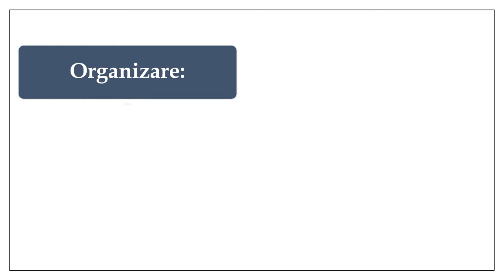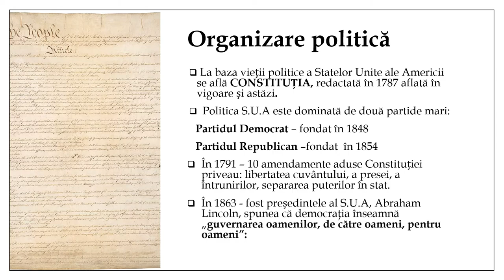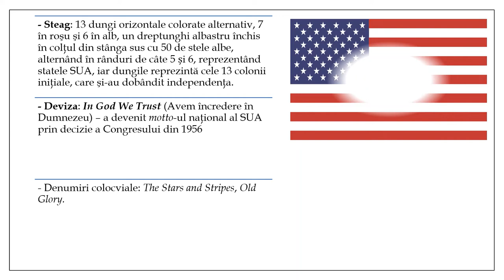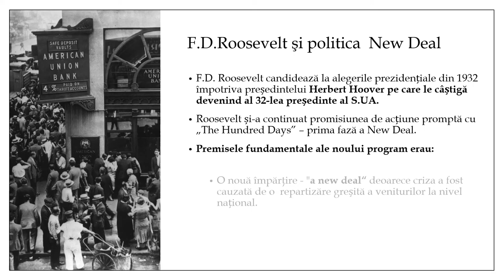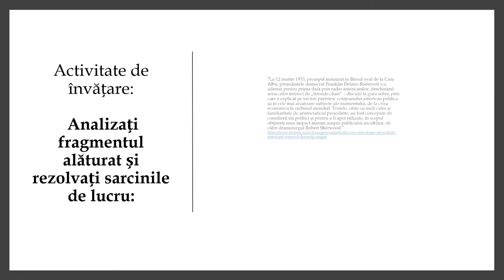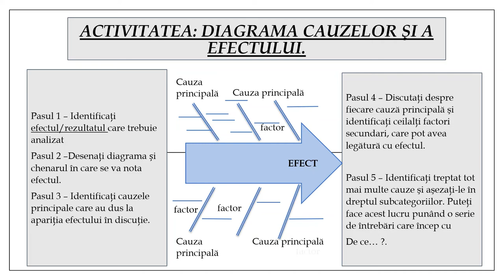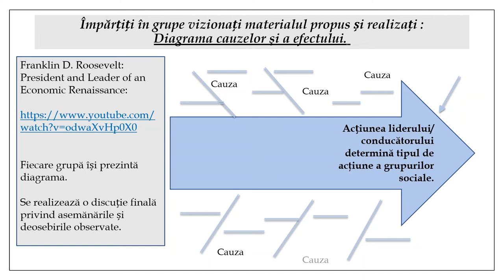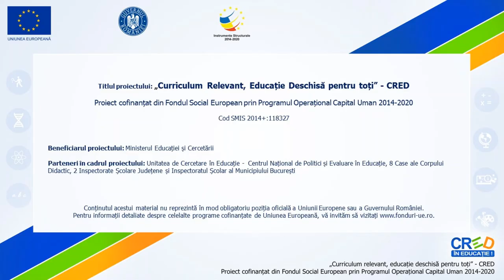Cetăţean şi stat în democraţie şi în totalitarism - S.U.A.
Resursa educațională propusă are scopul de forma elevilor capacități de analiză critică prin folosirea argumentarea unei opinii pornid de la informații provenite din surse diferite.
Resursa educațională valorificarea recomandărilor metodologice existente în programa școlară referitoare la strategiile didactice care contribuie predominant la realizarea competențelor: dezbateri, activități individuale sau de grup.
Prin această resursă educațională este propusă folosirea activităților de învățare interactive prin care elevii învață să comunice, să colaboreze, să genereze idei, opinii și argumente. Activitățile propun sarcini care determină luarea unor decizii pe baza unor dovezi
pertinente.
Resursa presupune prezentarea următoarelor aspecte:
• Caracteristici generale ale S.U.A
• Context istoric prima jumatate a secolului al XX- lea
• Personalitate Franklin Delano Roosevelt
• Activități pentru formarea competenței specifice
• Autoevaluare.
Rezultatele așteptate sunt de creare a unui demers de predare –învățare – exersare – evaluare orientat spre formarea deprinderilor de
colaborare și rezolvarea sarcinilor de grup cu participarea activă și conștientă a fiecărui membru din grup.
Conceptele cheie care trebuie înțelese prin folosirea resursei sunt: S.UA, Franklin Delano Roosevelt, New Deal, Constituție.
Principii politice democratice.
Angajarea și stimularea elevilor în discuții este altă component esențială pentru dezvoltarea competenței specific.
Activitățile propuse îi încurajează să-și folosească imaginația pentru a înțelege un eveniment din mai multe perspective pentru luarea unei decizii conștiente.

Autor: Anmaria Cîrlan